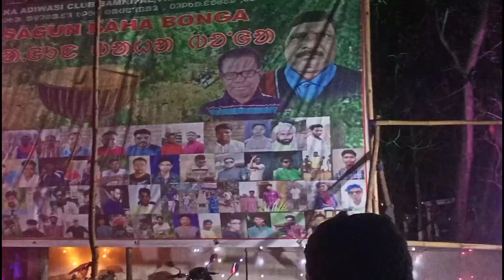Bamnipal Baha Enej । Baha Bonga । Baha Parab । Sagun Baha Bonga 2022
New ly uploaded on youtube